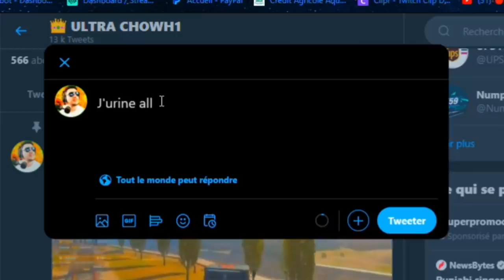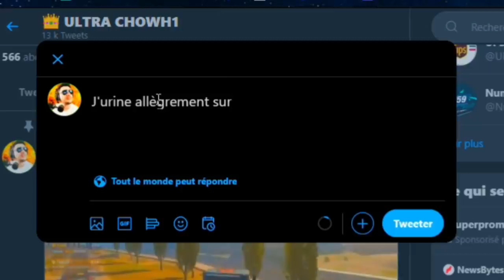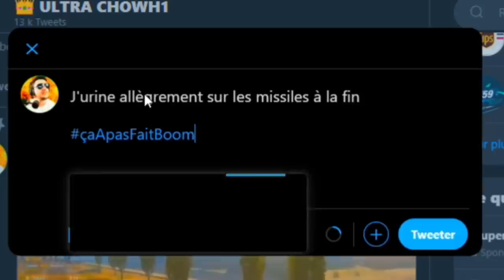VERDANSK QUI EXPLOSE ! LA NOUVELLE MAP DANS MA PARTIE ?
Pendant ma partie aujourd'hui j'ai eu la surprise d'avoir des missiles nucléaires et un message d'alerte maximale ! Verdansk va être détruit, une nouvelle map arrive ? 🐟